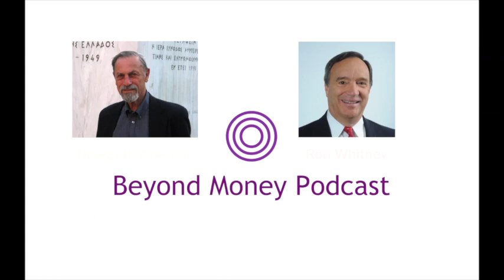Ron Whitney, Modern Trade and Barter and other Alternative Capital Systems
In this episode, we explore the evolution of the commercial trade exchange industry, which over the past 50 years has proven the workability of credit clearing as a way of doing business without the need for money payment.

Ron Whitney, who has long been at the center of this industry, shares his knowledge and insights about its current challenges, prospects, and opportunities, including a description of the benefits of trade exchange membership and the increasing use of Universal Currency (UC) to enable purchases and sales over an extended trade exchange network.

Ron Whitney is the President and CEO of IRTA, the International Reciprocal Trade Association, which is the premier trade association of, and advocate for, the commercial trade exchange industry. Prior to assuming the leadership of IRTA in 2007, Ron founded and ran his own exchange for 15 years, and during his twelve year tenure as head of IRTA, Ron has managed to build up the association membership from 32 to about 100 today. Ron also has a BA from George Washington University and a JD from the Delaware Law School of Widener University.

Often referred to as “barter exchanges,” the scores of commercial trade exchanges operating around the world today provide their member businesses with a way of trading with each other without the need to use conventional money. They do this by maintaining a ledger of member accounts on which credits from sales offset debits from purchases in a process called “credit clearing.” Together, the scores of trade exchanges operating around the world enable moneyless trades worth several billions of dollars annually.

A wide range of educational resources pertinent to the commercial trade exchange industry, and moneyless exchange generally, can be found at
This interview with Ron Whitney was recorded July 27, 2019.